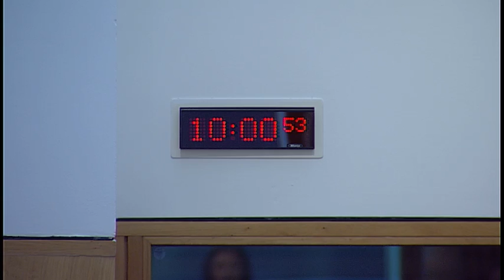Rural Economy and Connectivity Committee - 17 January 2018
1. Post Legislative Scrutiny: The Committee will consider its approach to Post Legislative Scrutiny.

2. Islands (Scotland) Bill (in private): The Committee will consider a draft Stage 1 report.